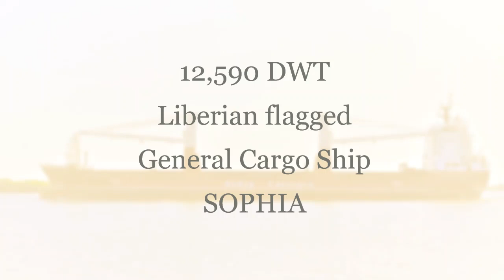12,590 DWT Liberian flagged General Cargo Ship SOPHIA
Built 2011 at JIANGDONG SHIPYARD in WUHU, China.

Classification Society DNV GL; Registered Owner SOPHIA-D SHIPPING LTD; Manager JENS U WALLER GMBH.

Measuring Length Overall (m) 138 by Beam (m) 21 with a Deep Draft of (m) 8 and a Capacity of 665 TEU or 15,952 Grain or 14,865 Bale.

Spotted passing Morgan's Point inbound for the Port of Houston, Texas to load for Mejillones, Chile.